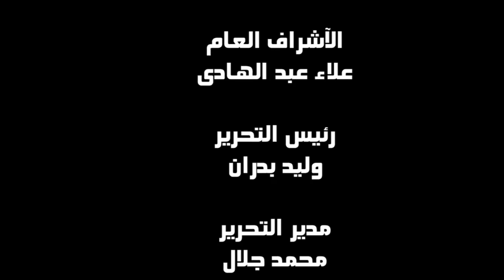القوى الوطنية فى مسيرة مصطفى محمود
محمد محمود فايد
الكثير من مختلف القوى السياسية الوطنية تشارك فى مسيرة مصطفى محمود المتجهة إلى ميدان التحرير للمشاركة فى فعاليات جمعة الغضب 23 نوفمبر للإعتراض على الإعلان الدستورى الذى أصدره الرئيس محمد مرسى .